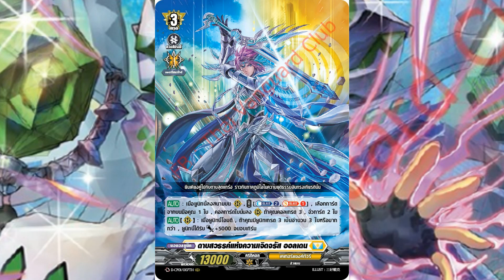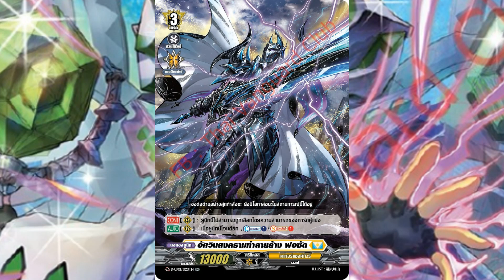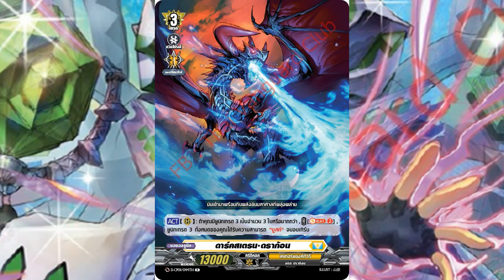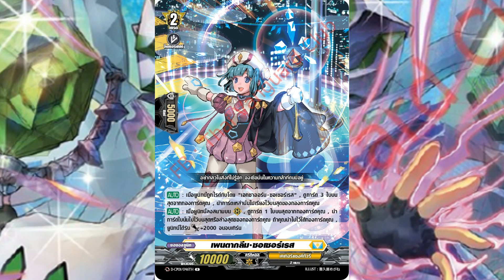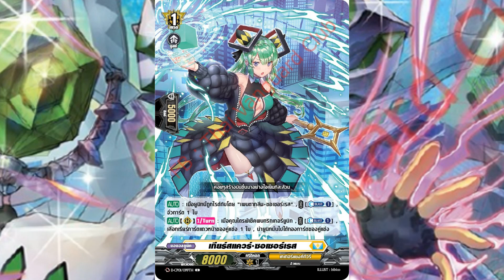MIRAI NOTE [D-CP01 ] keter sanctuary